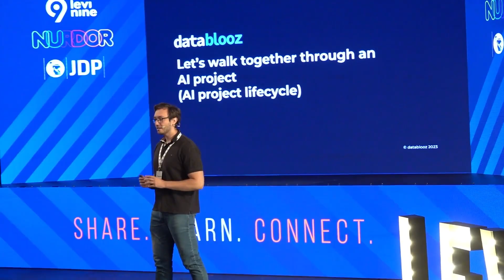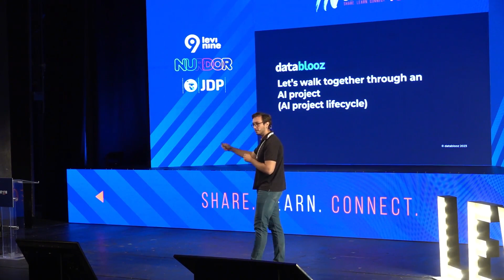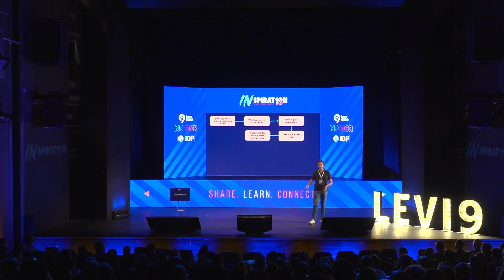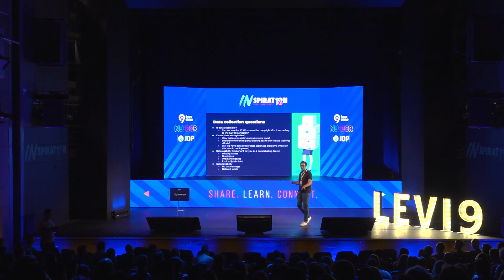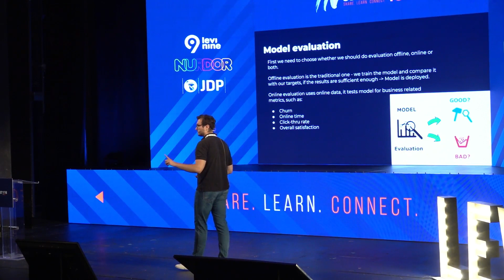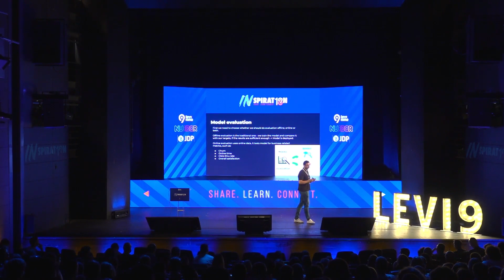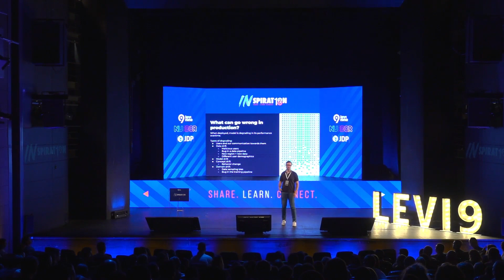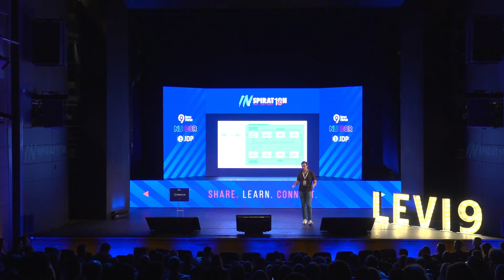9Inspiration: Let’s walk together through an AI project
Luka Aničin

This presentation aims to demystify the journey of an Artificial Intelligence (AI) project by walking through its lifecycle example—from problem identification to deployment.

We’ll discuss essential steps such as data collection, model selection, training, evaluation, and scaling, offering insights for newcomers and seasoned practitioners.